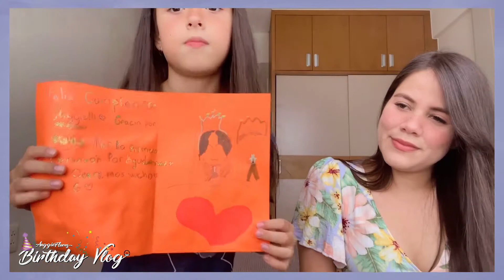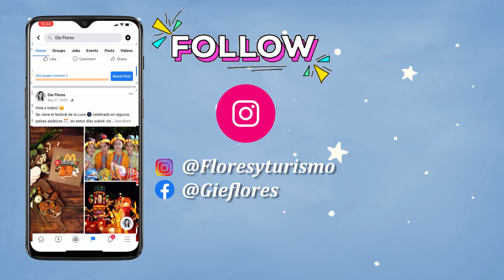Vlog de cumpleaños con Valeria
Hola espero se encuentren bien!
les traigo otro corto video de lo que fue mi semana..